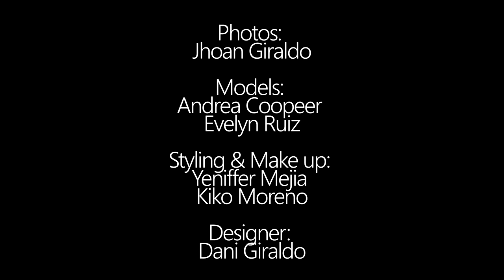Backstage ETNIAS de Dani Giraldo - Jhoan Giraldo Fotógrafo